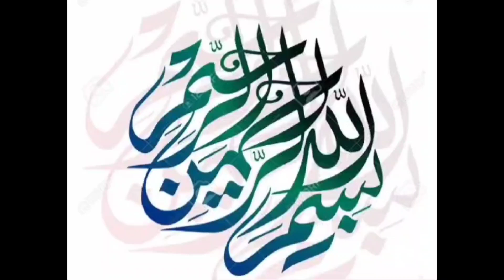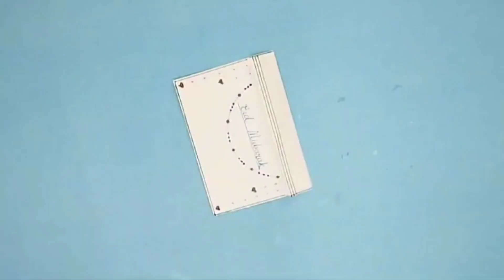Diy Eidi Envelope Ideas/ Handmade Eid Mubarak Envelopes / Easy Envelope Making Ideas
Asalam o Alaikum everyone! Eid is coming soon🌙 Today in this video I wanted to share Easiest white paper Card for eid Mubarak | easy Eid Mubarak card and decoration ideas 🌙 .No glue & No tape card for eid & Ramadan kareem ✨.